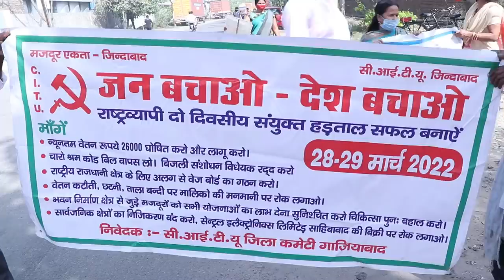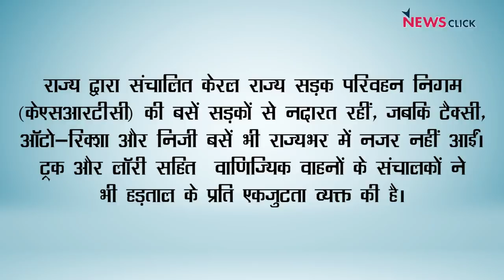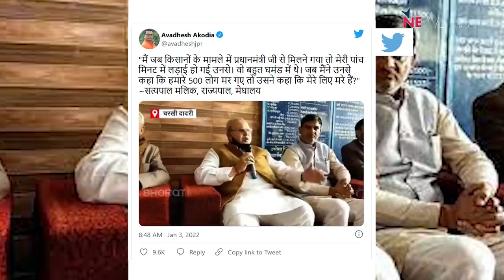Modi सरकार की नीतियों के खिलाफ Bharat Bandh का दिखा दम !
न्यूज़चक्र के इस एपिसोड में Abhisar Sharma बात कर रहे हैं दो दिवसीय देशव्यापी हड़ताल की। उन्होंने नज़र डाला है दिल्ली-एनसीआर और देश में हड़ताल के व्यापक असर पर।